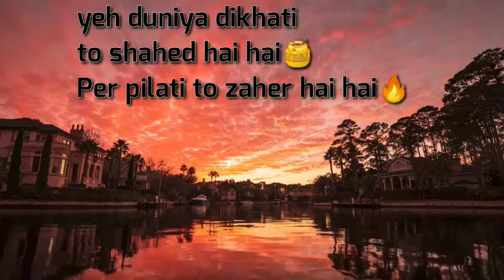Matlabi zamana hai Hai ||shaik ibrahim yt|| status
🎭Matlabi zamana hai shaik ibrahim yt